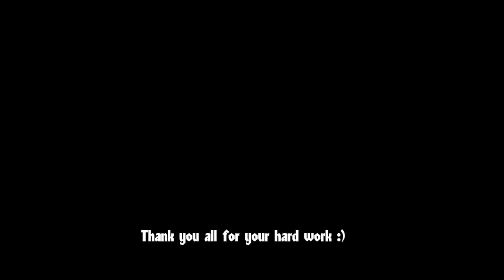Allods Online Catherina 10th boss in Eclipse SFK by Monsters Inc -Video by: Yuna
GZ ALL MONSTERS!!